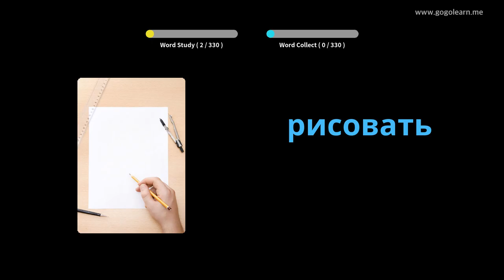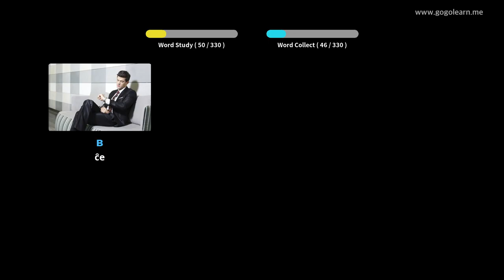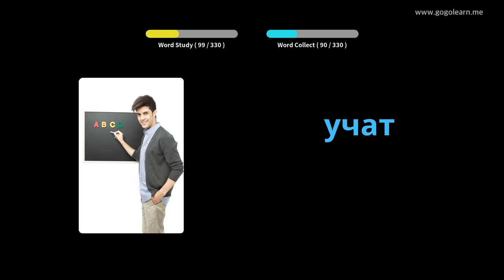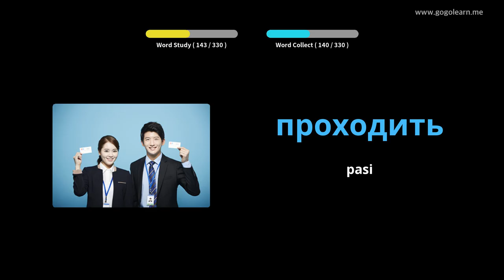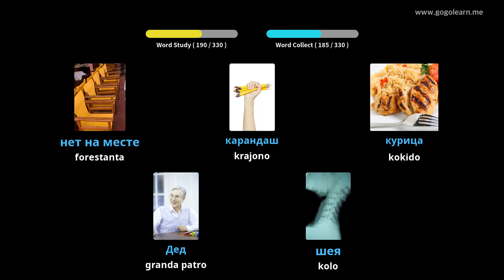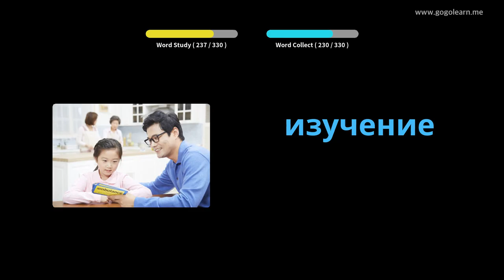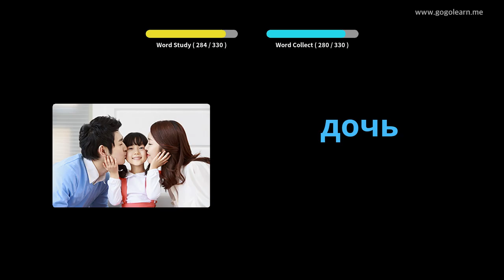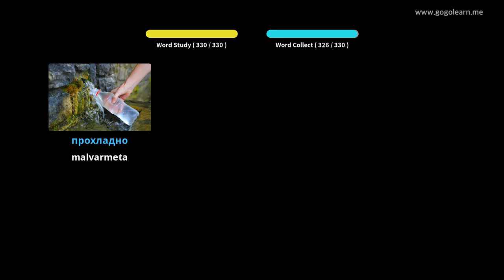Rusa Vokabla Aŭskultado Dum Veturado | Golearn